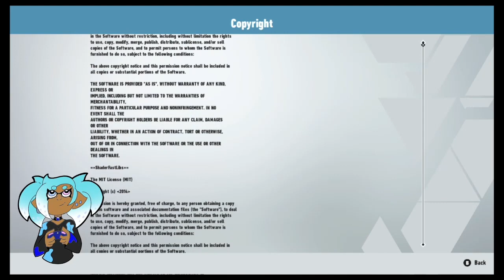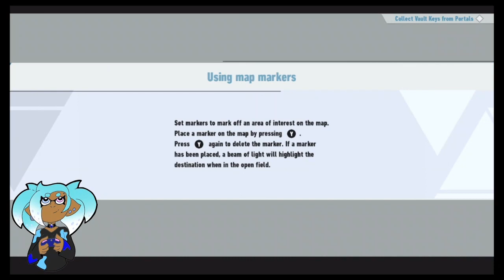Snowjelly: LET'S PLAY Sonic Frontiers!!____1-Hr Playthrough Series Part 1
I got frontiers for  V-DAY and  I Want to share the experience with you all
Im a  HUGE sonic fan here  have heard so many great things about the game and what better way to embrace sonic than with long GamePlay I feel Like this is gonna be one Crazy ride for Me  and I hope you enjoy it With me